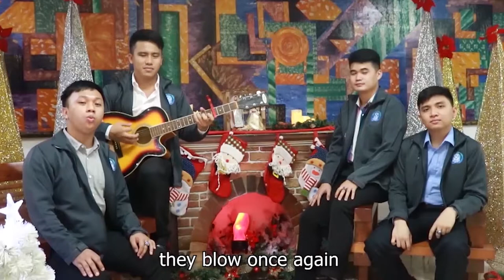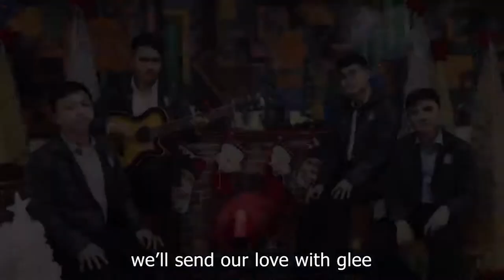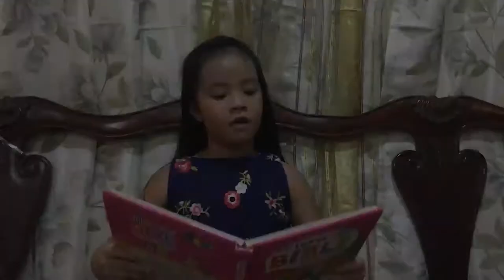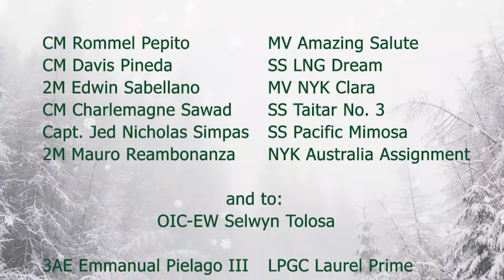We Share Christmas With You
This yuletide season, The Alliance of Seafarer’s Towards Achieving IMO’s Global Maritime Mission (IMO-ASTIG) launched a project in support of the International Chamber of Shipping’s (ICS) Seafarer’s Delivering Christmas Campaign. As the world still works its way to transitioning to the new normal, we should not forget the people who continuously strive to make the global economy move. Despite the various challenges of their profession, our modern heroes, the seafarers, deliver food, essential goods, and things that we need in our daily lives.

IMO-ASTIG “Shares our Christmas” to all seafarers, their families, and everyone across the globe. In honor of the contributions of our seafarers, as well as the unwavering support their family give, we dedicate this original song composition, filled with heartfelt gratitude and love entitled “We Share Christmas with You”.

We will continue to give light in these difficult times, give strength to all those who face the challenges of life, give hope to those who are losing their passion to pursue their dreams, and give love to people wherever they are in the world.

This is “We Share Christmas with You” by the IMO-ASTIG

We hope that you like this simple tribute song for you and your family. May you always be reminded that despite the distance, we share Christmas, as one family, bounded by love and fidelity.
Please do share this song with those you love. Let them feel your love this Christmas season. Post your Christmas message for your dearest husband, children, and family and tag us at:

International Maritime Organization - IMO United Nations

Sharing our Christmas with You From,
IMO- Alliance of Seafarers Towards achieving IMO’s Global Maritime